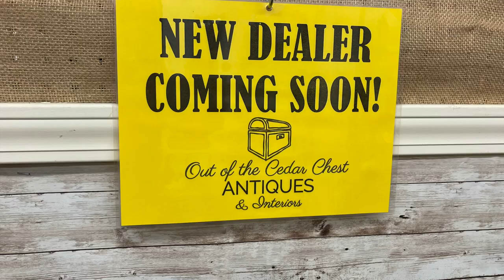Let's Open a Booth ~ Resale Booth Tour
In this video I share my new booth space and have some thoughts about the journey!  Thank you to everyone who offered their encouragement, feedback and advice!

Booth Location:
Out of the Cedar Chest
131 Merchants Square, Suite B